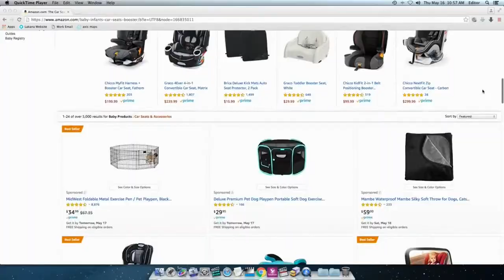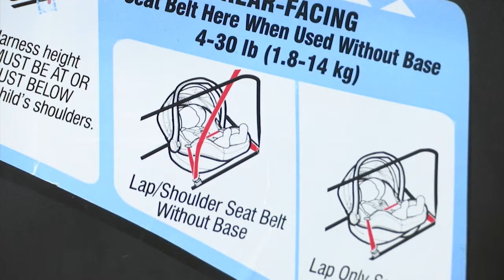Fake Car Seats